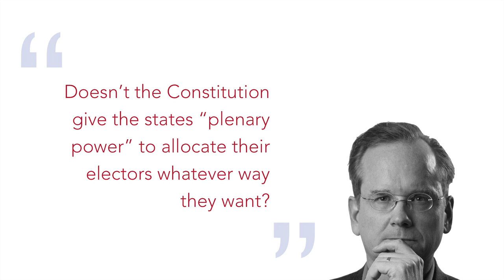Don't states have "plenary power" to allocate their electors however they want?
This is part of a Q&A series developed for the Equal Votes campaign. We have a plan to challenge the Electoral College in the Supreme Court, and we believe we can win—even in time for the 2020 election.

To get this off the ground, we need to raise $250,000 by October 13th.

Regardless, sign up to join the fight for EqualVotes. It's time to fix the way we elect presidents.